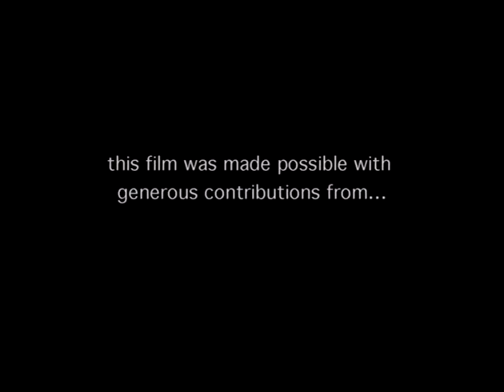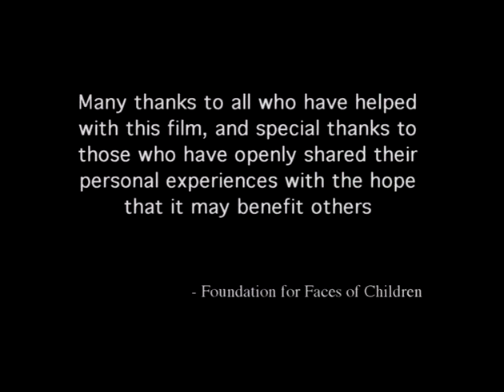Segment 3: Parent to Parent Support